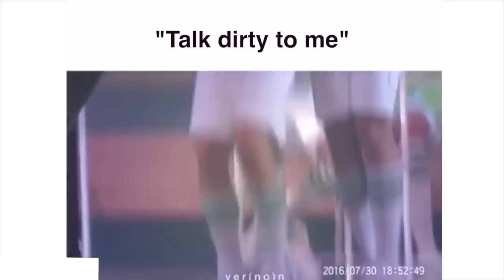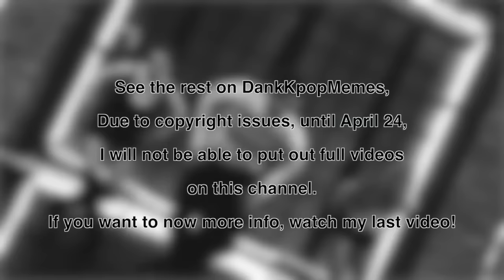Seventeen Video Memes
I had on kpopmaypop before, but a few days later it got copyrighted and taken down, so here is it with the copyrighted  stuff taken out!